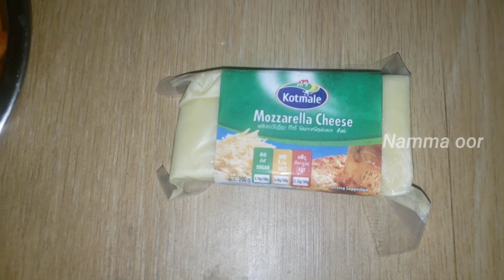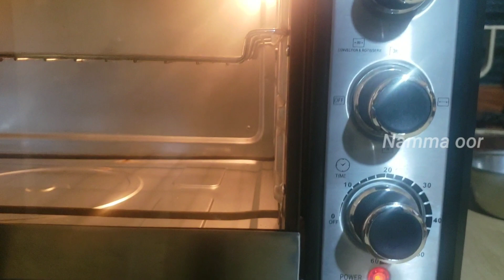வீட்டிலேயே நாட்டுக்கோழி பீட்சா செய்வது எப்படி | How to make Country Chicken Pizza at Home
இந்த காணொளியில் வீட்டிலேயே நாட்டுக்கோழி பீட்சா எவ்வாறு  இலகுவாக செய்யலாம் என்பது தொடர்பாக
காட்டப்பட்டுள்ளது.

பீட்சா செய்ய நாம் பயன்படுத்திய பொருட்கள் :

கோதுமை மா
உப்பு
தேங்காய் எண்ணெய்
ஈஸ்ட்
தக்காளி சோஸ்
நாட்டுக்கோழி இறைச்சி
வெங்காயம்
குடைமிளகாய்
கறிமிளகாய்
கேரட்
லீக்ஸ்
மொசரில்லா சீஸ்